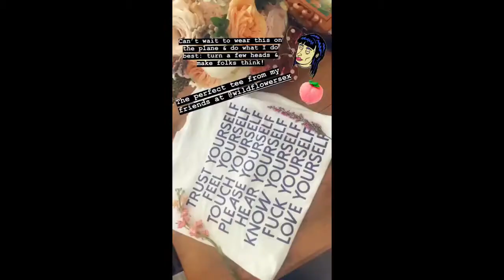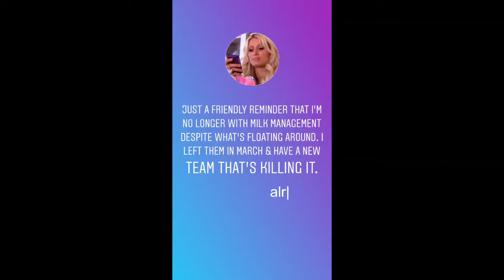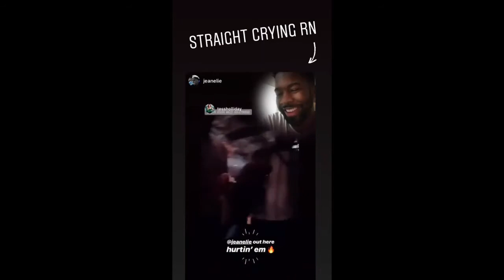tess 11/28/2018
tess' child gets bullied and tess is pissed because she had to cancel a manipedi appointment because of it.
also sorry for the bloody quality, can't be arsed to do better.